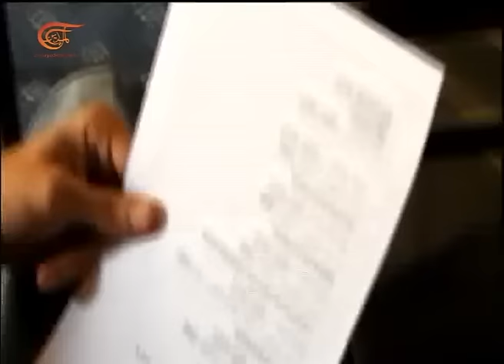حين قرر خالد تقليد الزملاء في الميادين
الزميل خالد أبو عرب خلف الكواليس
إعداد: الميادين
مكان الحدث: سوريا
ماذا يجري في كواليس التغطية المتواصلة للميادين من سوريا؟ فقرة خارج التغطية ترصد الزملاء من مراسلين وتقنيين وفريق لوجستي في اعداده للتقارير والبرامج. فقرة لا تخلو من المواقف الطريفة.